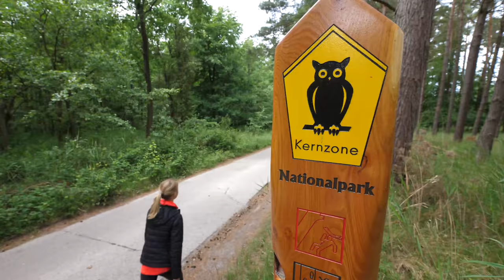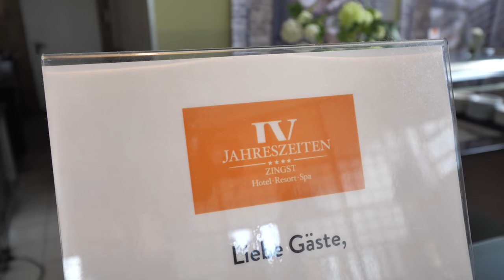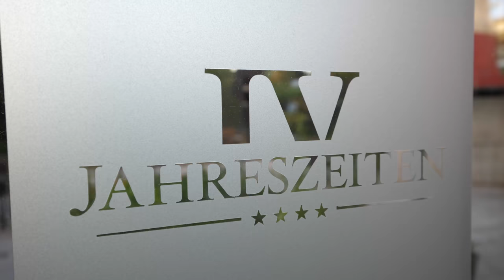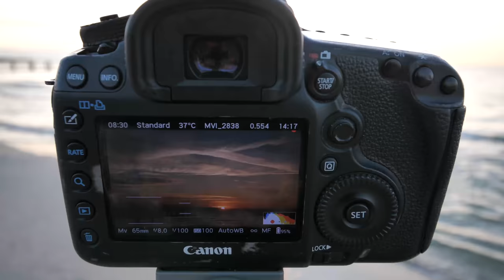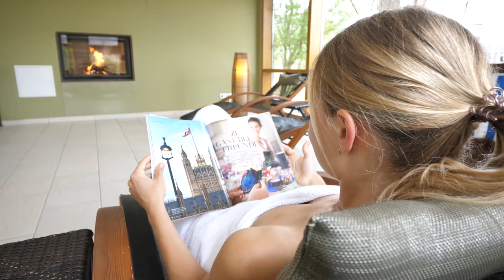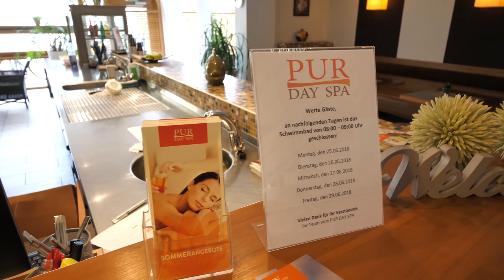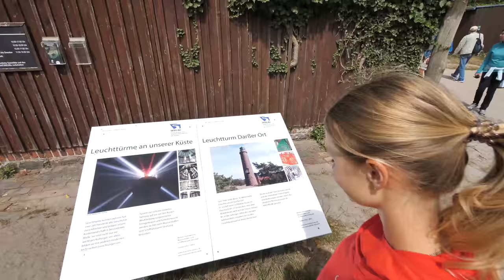On Assignment at the Four Seasons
And we're back to work On Assignment with the Four Seasons in North Germany!! This Vlog was put together really quickly and I apologize for the rough edit. The first two days of this shoot flew by and before I knew it, it was today (Wednesday) and I was hoping to have the content uploaded to share with you :) ...so fast forward a few hours and here it is!!

This assignment is a bit bigger of a production, with four videos in total (only two of which will be highlighted in the Vlogs), and a lot of additional filming of rooms and restaurants and specific scenes, etc. The contract is for 7 days and right now we're about half way through.

In this video here we touch on the job, some hard life spa treatment for Nellie, sharing the content here on YT, and the next installment publishing this Sunday.

Greg & Nellie

FILMING GEAR:
Panasonic GH5
Lumix 12-60
Lumix 7-14
Zhiyun-tech Crane V2 Gimbal
DJI Mavic Pro
Rode Video Mic Go

PHOTOGRAPHY GEAR:
Canon 5D Mark III
Canon 16-35 f2.8
Canon 24-70 f2.8
Canon 70-200 f2.8

Lee Filters Foundation Kit
Lee Filters 82mm Ring (used for 16-35 and 24-70)
Lee Filters 77mm Ring (used for 70-200)
Lee Filters 0.6ND Soft Grad
Lee Filters 6 Stop ND Little Stopper